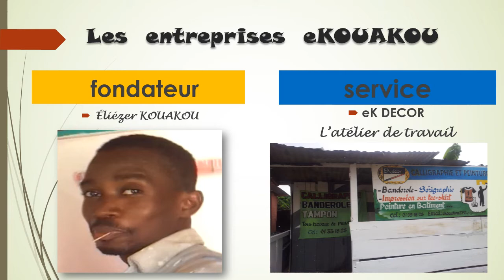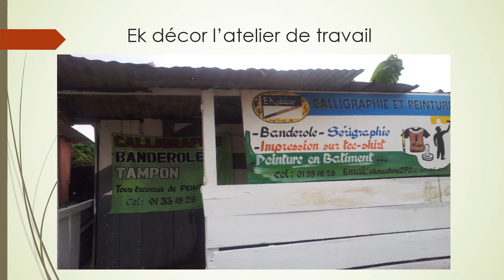Calligraphe Peintre IVOIRIEN . Eliézer KOUAKOU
mon atelier de travail